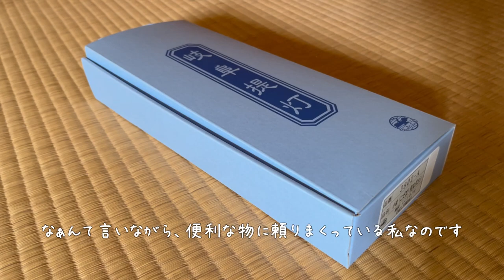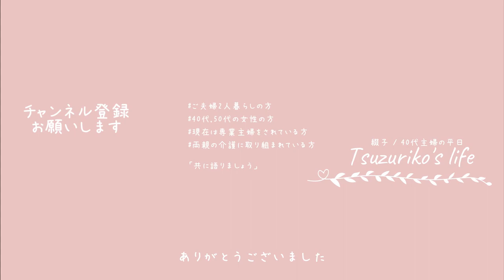【主婦Vlog】聞かせて？今日は何をし、何を想った？リボンをまとい、平日家事をこなす中年主婦｜家事｜掃除｜料理｜主婦ルーティン｜主婦の1日｜子なし｜専業主婦｜40代｜50代｜アラフォー｜アラフィフ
□■＃ 204　リボンをまとった夏の日🎀
毎日気持ちが悪い程、暑いです・・・
たまに家に居てもフラフラする事もあったりで、
もし、家で1人で倒れていても『迷惑』でしかないので気を付けなきゃと思う毎日です
大袈裟な言い方をしてしまえば『毎日、頑張って生きる』これになります

年と共に体力も随分と消費して行ったのかなと
たまに、フト考える事があるんですよね・・・
例えばもし、お仕事に就いたりしたら立っていられるかとか
座り仕事なら座り仕事で、居眠りなんかせずにいられるかとか・・・
（こんな例えを出す時点で、もっての外って事でしょうが）
平日家に居ると本っ当にくだらない事ばかり考えちゃうんですよね
皆さんはどうですかぁ？

□■CHAPTER
00:00 オープニング
00:30 ポーチドエッグを食べる主婦
03:04 お盆の片付けをする
03:30 お野菜さん、ごめんなさい
05:56 どうにかならんかなぁ、この髪！
06:54 ヤバイ！？冷凍庫
08:02 家の中にツララ！？
09:42 綺麗さっぱりした冷凍庫
11:00 エンディング

□■ITEM
・岐阜提灯/ミニ盆提灯/小珠・桜ぼかし/LEDローソク電池灯